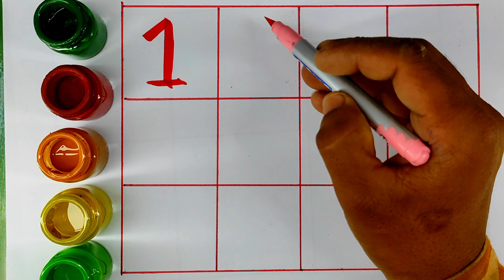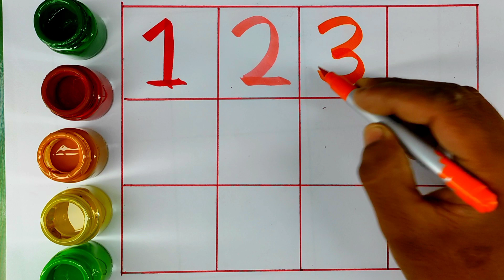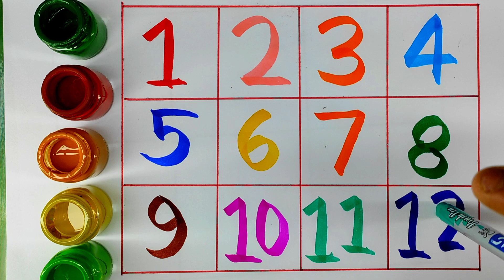1234 counting number, a for apple b for ball, abcd song, कबूतर, alphabets , ABCDEF